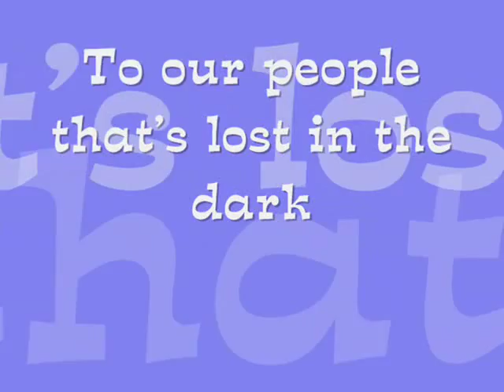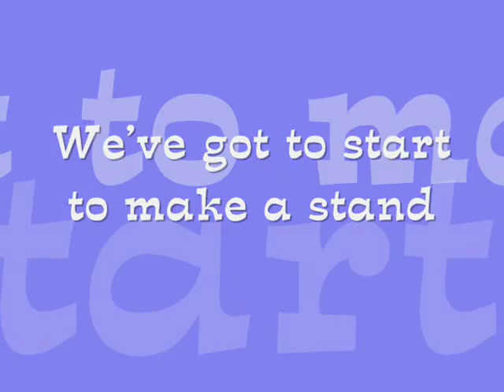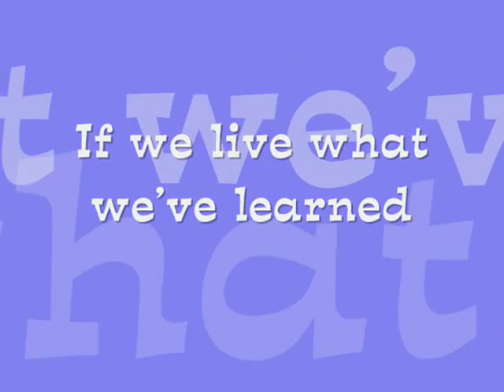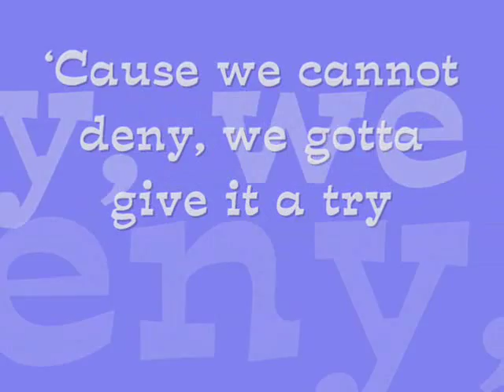Make A Stand - CBCP Year of the Youth Theme Song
Theme Song of the Double Celebration: CBCP Year of the Youth and ECY 25th Anniversary